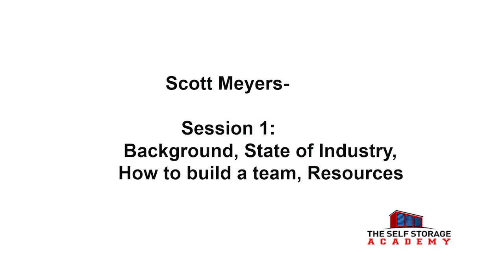SSA Opening 1